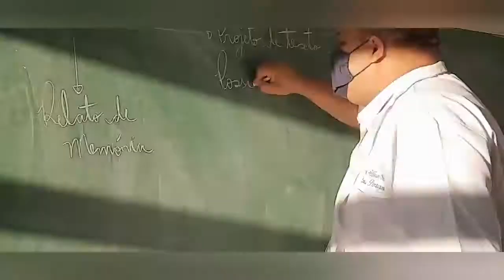Escrevendo o Futuro: conclusão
Olimpíada Brasileira de Língua Portuguesa 2021